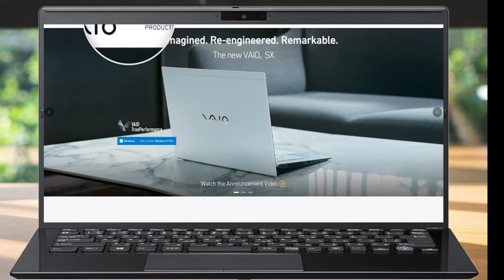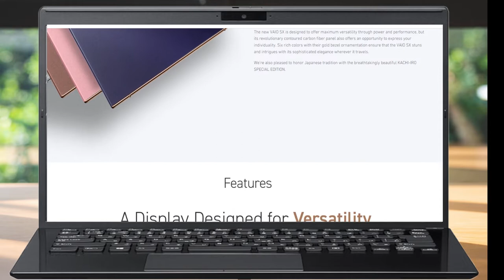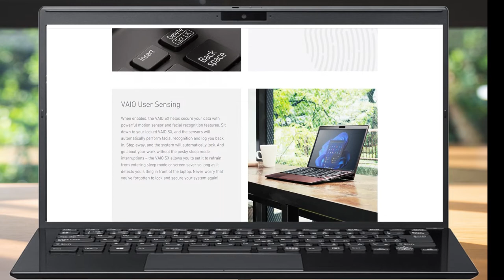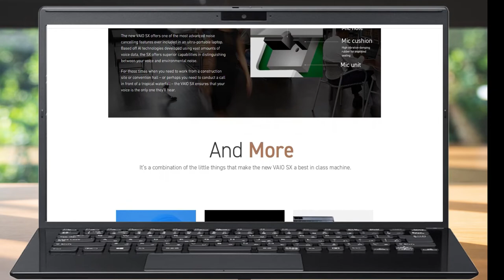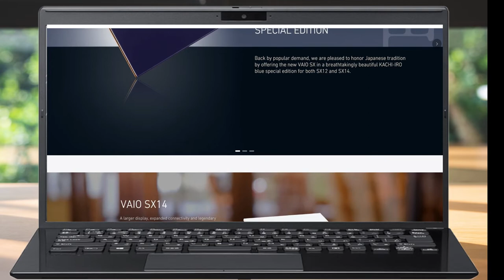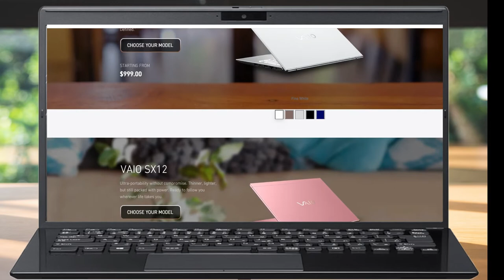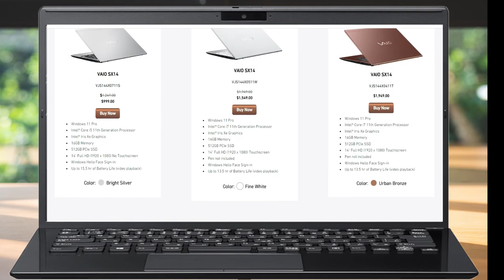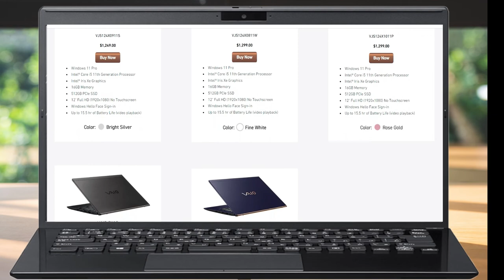The New Sony Vaio SX | Re-imagined. Re-engineered LAptop 2022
ELEGANT DESIGN, THE FINEST MATERIALS AND EXCEPTION PERFORMANCE WITHOUT COMPROMISE: EXPERIENCE THE LATEST GENERATION OF LAPTOPS FROM VAIO.